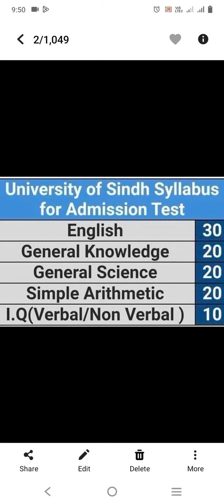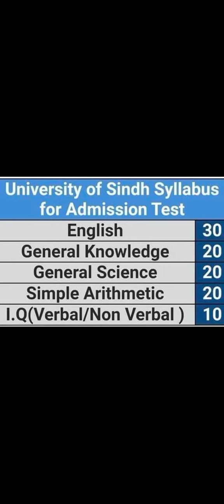University of Sindh Syllabus for admission test 2023 || Entrance test Syllabus university of Sindh